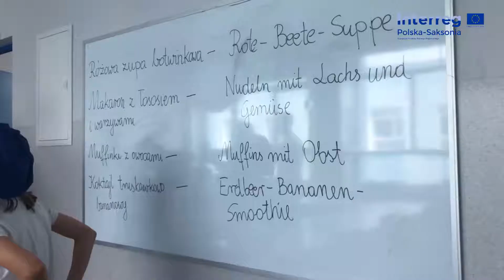Projekt polsko-niemiecka szkoła gotowania